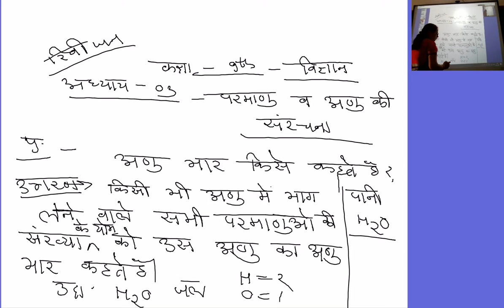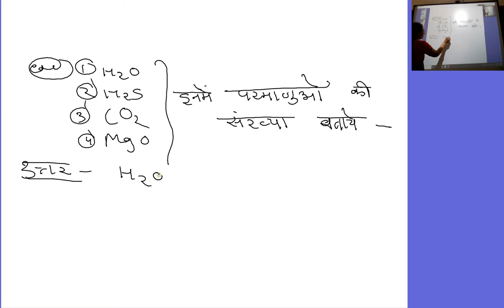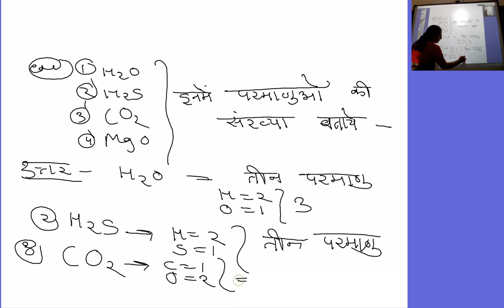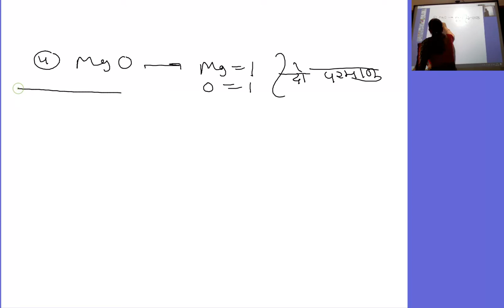कक्षा 9वी विज्ञान, अध्याय 3 परमाणु व अणु की संरचना revision